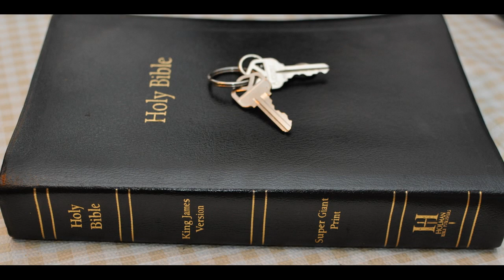Fig 3 Israel Vineyard of God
Isaiah Chapter 5:1 Now will I sing to my wellbeloved a song of my beloved touching his vineyard. My wellbeloved hath a vineyard in a
very fruitful hill:

2 And he fenced it, and gathered out the stones thereof, and planted it with the choicest vine, and built a tower in the midst of it, and also made a winepress therein: and he looked that it should bring forth grapes, and it brought forth wild grapes.

3 And now, O inhabitants of Jerusalem, and men of Judah, judge, I pray you, betwixt me and my vineyard.

4 What could have been done more to my vineyard, that I have not done in it? wherefore, when I looked that it should bring forth grapes,  brought it forth wild grapes?

5 And now go to; I will tell you what I will do to my vineyard: I will take away the hedge thereof, and it shall be eaten up; and break down the wall thereof, and it shall be trodden down:

6 And I will lay it waste: it shall not be pruned, nor digged; but there shall come up briers and thorns: I will also command the clouds that they rain no rain upon it.

7 For the vineyard of the LORD of hosts is the house of Israel, and the men of Judah his pleasant plant: and he looked for judgment, but behold oppression; for righteousness, but behold a cry.

8 Woe unto them that join house to house, that lay field to field, till there be no place, that they may be placed alone in the midst of the earth!